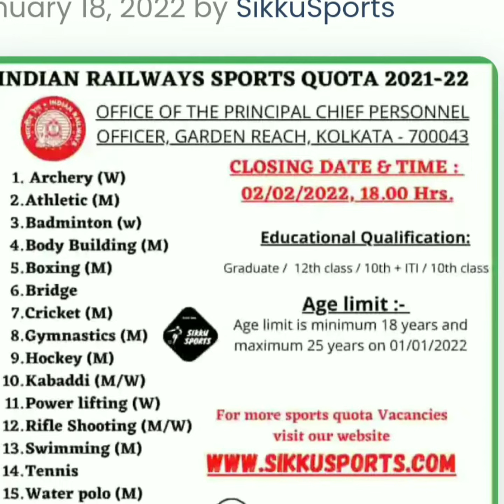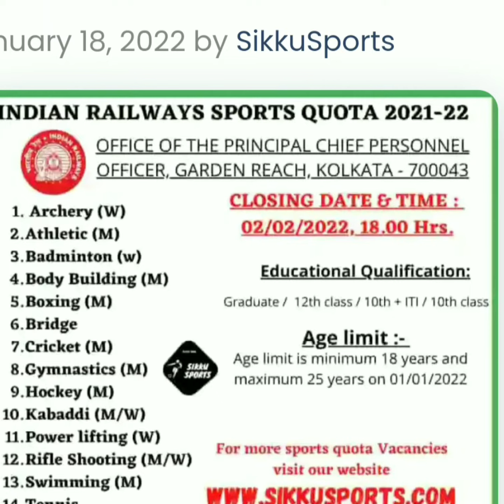इंडियन रेलवे स्पोर्ट्स कोटा भर्ती 2022./ Indian railway sports quota Bharti 2022..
यूट्यूब चैनल द्वारा हमेशा से सहयोग और सपोर्ट मिलता रहा था कि मैं आप तक जो जरूरी चीजें हैं उसे लेकर आ सको फिजिकल सपोर्ट संबंधी व अन्य भर्ती संबंधी जानकारियों को समय समय से प्रदान करने में हमेशा से यूट्यूब का सहयोग रहा जिसका मैं हमेशा ऋणी रहूंगा।

धन्यवाद दोस्तों.